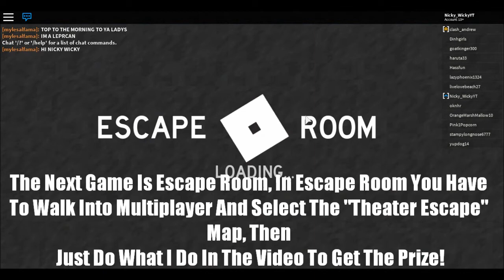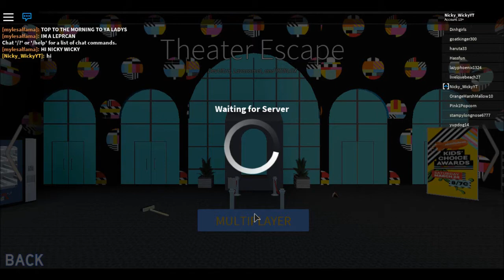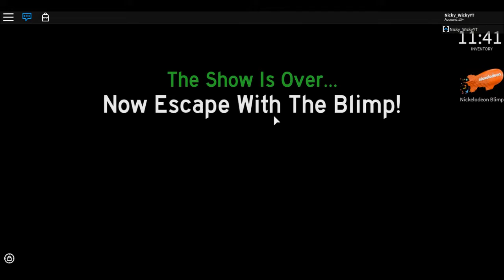HOW TO COMPLETE THE WHOLE NICKELODEON KID'S CHOICE AWARDS 2018 ROBLOX EVENT!!!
Donate So I Can Keep Making Awesome Videos For You Guys!!!